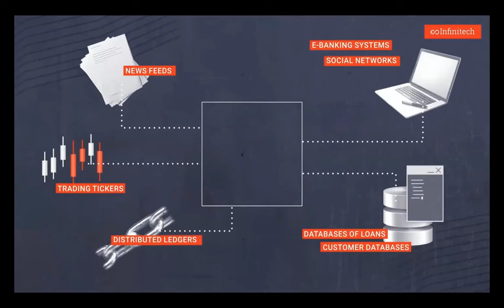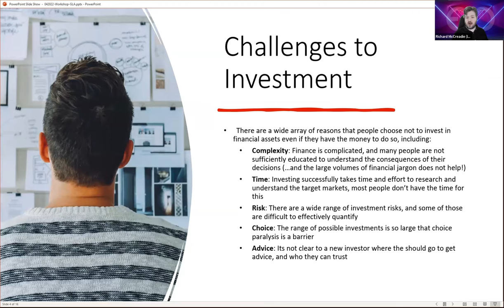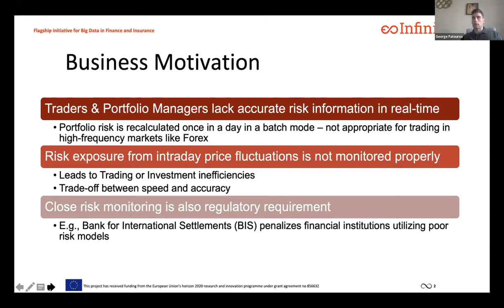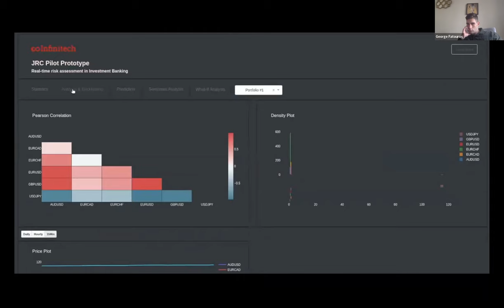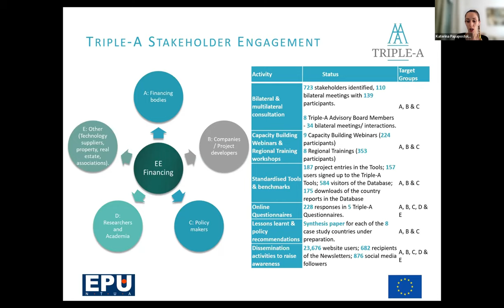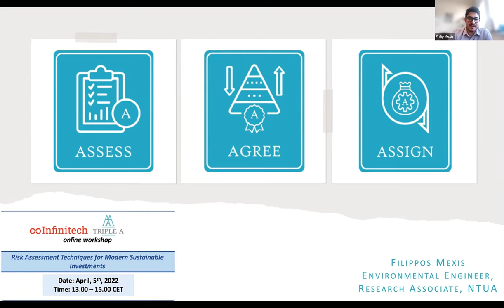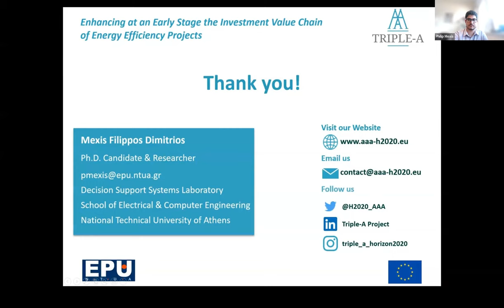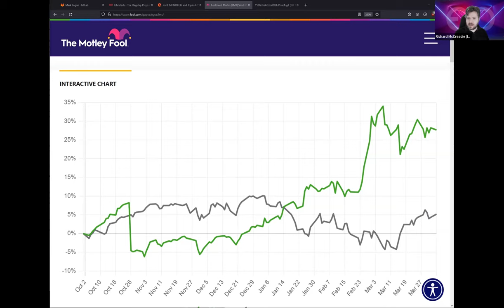Risk Assessment Techniques for Modern Sustainable Investments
In collaboration with the H2020 INFINITECH project, Triple-A organised the “Risk Assessment Techniques for Modern Sustainable Investments” online workshop, on April 5th, 2022.

The two successful European initiatives joined forces in order to gather and promote knowledge regarding Risk Assessment Techniques for modern, sustainable and ESG compliant investments.

In the workshop, representatives of the Triple-A and the INFINITECH H2020 projects introduced the work carried out, presenting outcomes, results, and best practices with regards to risk assessment techniques and methods. Furthermore, high-level experts and business actors ran a roundtable, sharing their knowledge and expertise apropos:
-    Energy Efficiency Financing Risk Mitigation Strategies: Challenges & Solutions
-    Policy Recommendations to boost Energy Efficiency Financing in the EU.
-    ESG Strategies & Decision-Making Optimisation through AI & Machine Learning
-    Machine Learning & AI for Risk Analytics: Opportunities & Risks
-    Role & Benefits of Blockchain technology in Risk Assessment